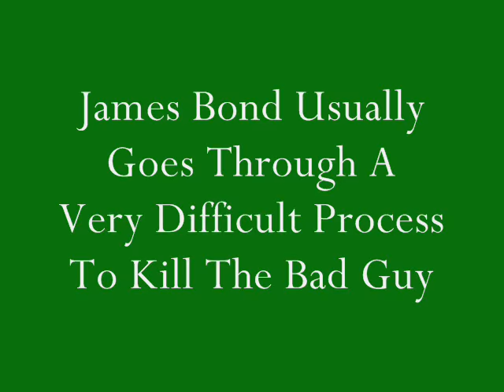How James Bond Should Kill Bad Guys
You know how a whole movie is about James Bond killing one single bad guy?
Maacinc thinks that if James Bond did it this way it would be a lot easier